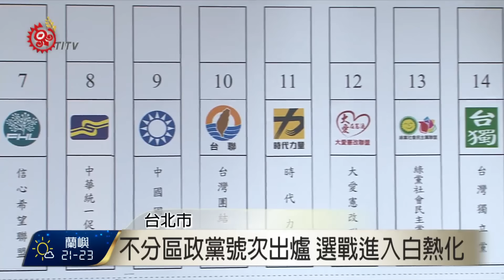歷年最多! 18政黨不分區立委抽籤 2015-12-23 TITV 原視新聞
中選會23號上午舉行第九屆不分區立委政黨號次抽籤，登記提名共18個政黨，創最多紀錄，而這次有原住民籍立委候選人，列在政黨不分區立委安全名單的，分別是時代力量不分區立委候選人高潞‧以用排序第一，民進黨Kolas在安全名單排序第七，有望在國會增加原住民族立委席次，時代力量抽出11號，民進黨秘書長吳釗燮抽中一號。

另外，國民黨由立法院長王金平代表抽籤，抽中9號，王金平說，9號代表國民黨「長長久久國會過半」；親民黨秘書長秦金生抽中2號，他表示，親民黨政黨票抽中2號、總統抽中3號，代表親民黨接二連三為國家付出。

第九屆不分區立委選舉政黨號次抽籤結果，23號揭曉，也宣告選舉正式開跑，進入白熱化。